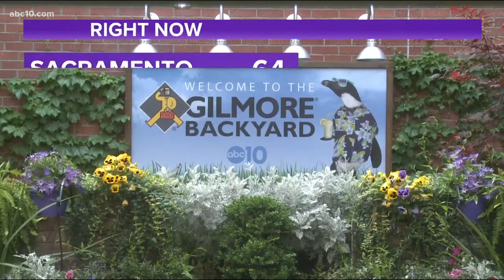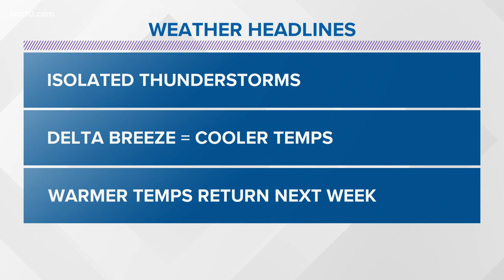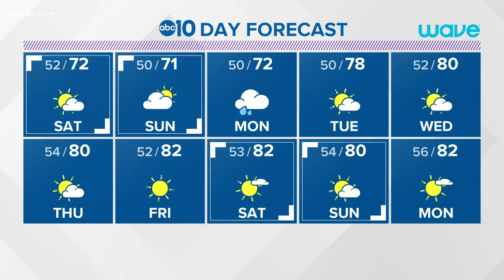Local evening weather: Friday, April 17, 2020